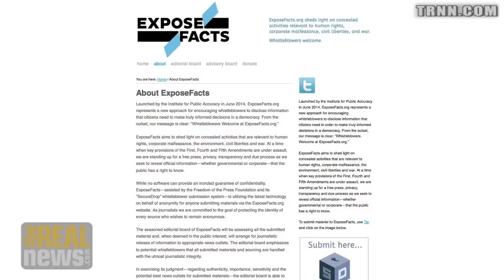New Whistleblower Organization Launched on Anniversary of Snowden Revelations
Former whistleblowers Radack, Wiebe, Coleman-Adebayo and Ellsberg speak out at the launch of ExposeFacts.org a US based independent media organization that encourages whistleblowers to expose government and corporate malfeasance